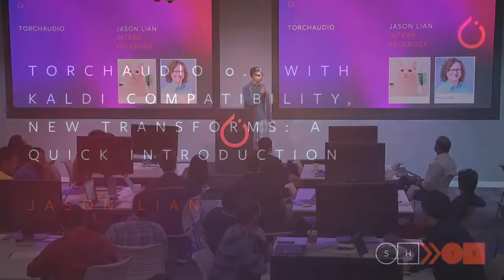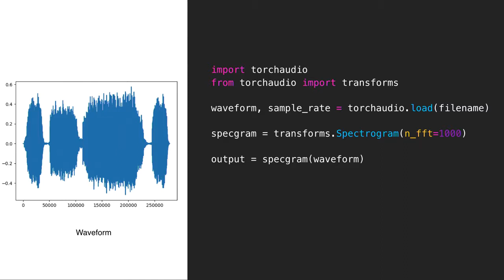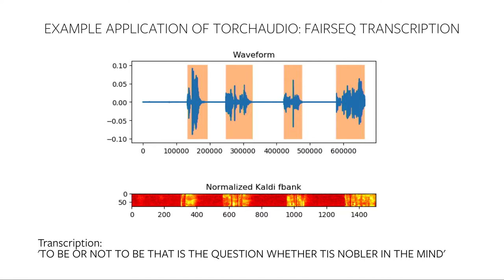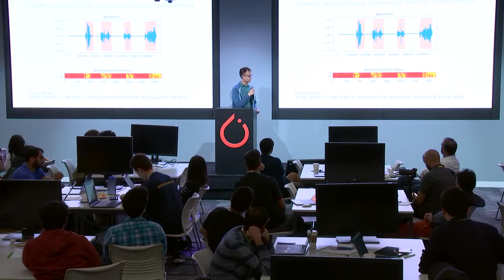Torchaudio 0.3 with Kaldi Compatibility, New Transforms: A Quick Introduction by Jason Lian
Torchaudio, a domain library for PyTorch, has been revamped, adding signal processing functionality to make waveform data loading and processing easier. Jason Lian, a PyTorch engineering intern, gives a quick presentation on the torchaudio 0.3 release at the PyTorch Summer Hackathon 2019. The new release focuses on standardization and compatibility with libraries like Kaldi, complex number support, a new transformation (resample), and more.